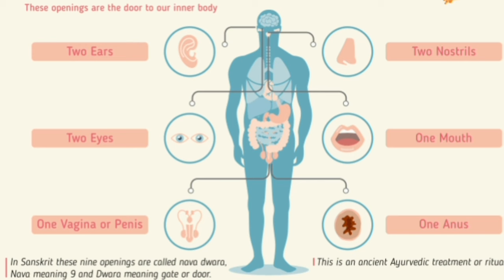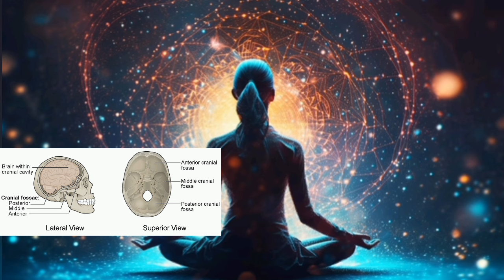10 द्वार में प्रवेश परमात्मा की प्राप्ति || Dasam dwar kaise khole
10 द्वार में प्रवेश  शून्य का सफर  Dasam Dwar Me Parvesh Dasam dwar kaise khole

10 द्वार में प्रवेश || शून्य का सफर || Dasam dwar me parvesh || शून्य समाधि में प्रवेश

सहस्रार चक्र के पार शून्यता का संसार

10 द्वार में प्रवेश || शून्य का सफर || Dasam dwar me parvesh || शून्य समाधि में प्रवेश

10 द्वार कहा है और ये कैसे खुलता है || Dasam Dwar Kaise

10 द्वार कहा है और ये कैसे खुलता है || Dasam Dwar Kaise Khulta Hai|| Dasam Dwar Meditation

dasam dwar me parvesh,
dasam dwar kaise khole,

💥Other YouTube Channel : @JaiBalaji66

आकर्षण/सम्मोहन शक्ति कैसे बढ़ाएं? Power Of Attraction | Mann Mandir

Dasam Dwar,
What Is Dasam Dwar?
शून्यता को कैसे प्राप्त करें? How to Achieve Nothingness / Emptiness?

समाधि इसी क्षण घटेगी, बस ध्यान से सुनो और समझो
ईश्वर कोन है?
धर्म क्या है?
जागरण क्या है?
ध्यान की विधियां क्या है?
परमात्मा कैसा है कहा है?
ऐसे ही कई सवालों के जवाब मिलेंगे आपको हमारे चेनल पर,
आप भी यही विचारशील व्यक्ति है तो जरूर जुड़े हमारे साथ।